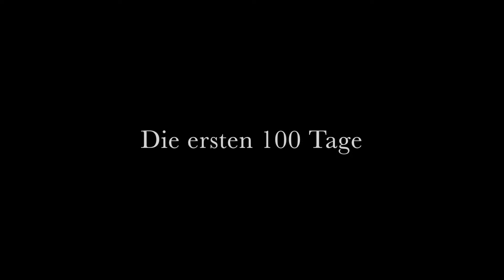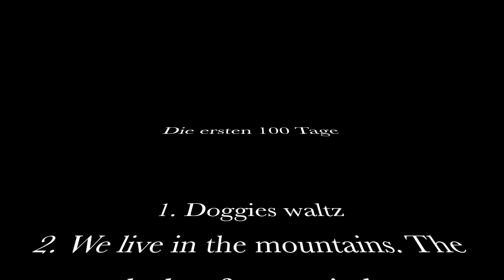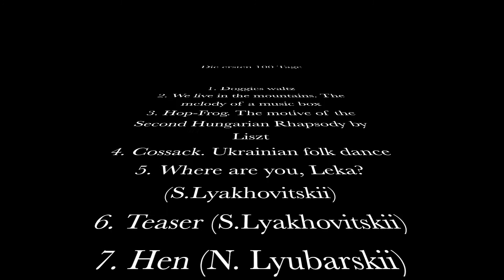Klavierunterricht in Pankow - Berlin. Oscar Schulz - nach ersten 100 Tagen.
Oscar Schulz, 8 Jahre Alt, hat vor drei Monaten angefangen Klavier zu lernen. Erster Auftritt.

Klavierunterricht nach Russische Schule für Anfänger & Fortgeschrittene/ für Kinder & Erwachsene in Pankow - Berlin